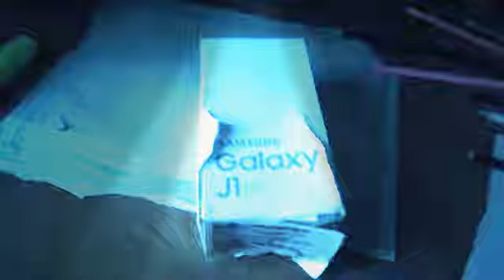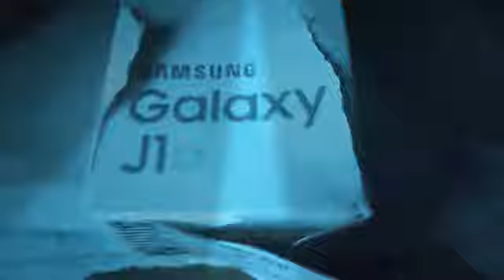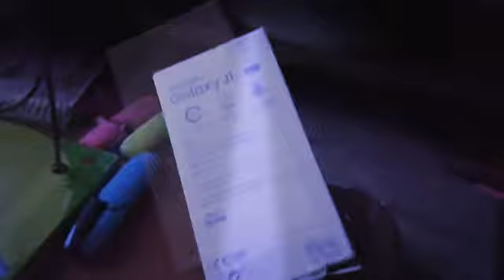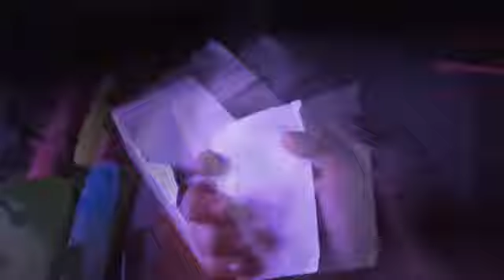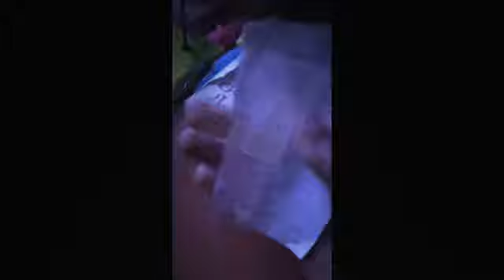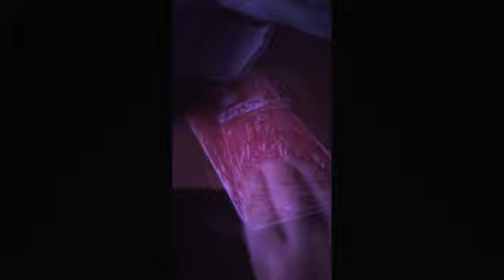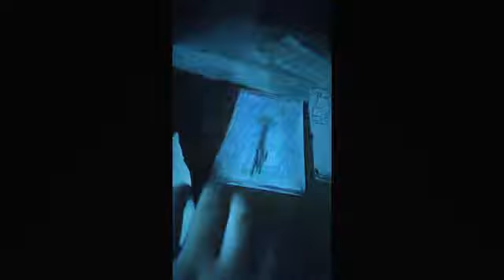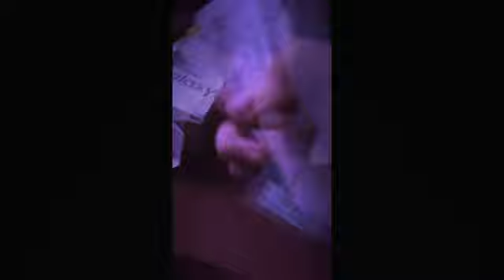Обзор Samsung Galaxy j1 (6)